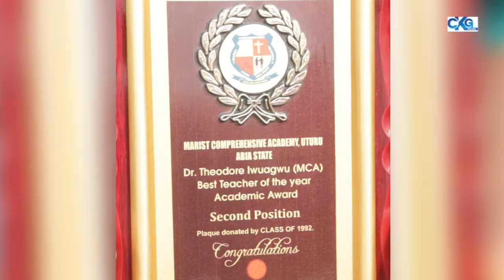MARIST COMPREHENSIVE ACADEMY, UTURU - CLASS OF 2022 GRADUATES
Marist Comprehensive Academy is one of the eleven secondary schools owned and run by the Marist Brothers of the Schools, Province of Nigeria. Class of 2022 had her graduation ceremony recently. A MUST WATCH VIDEO